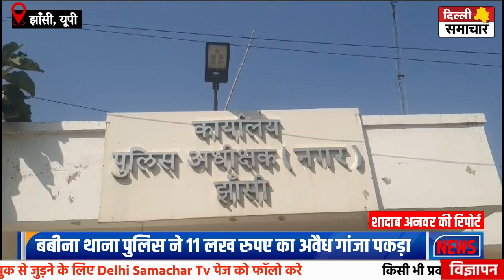Jhansi : बबीना थाना पुलिस ने 11 लाख रुपए के अवैध गांजे के साथ 3 महिलाएं समेत 5 आरोपियों को पकड़ा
Jhansi : बबीना थाना और  टीम की संयुक्त कार्रवाई 11 लख रुपए का अवैध गांजा पकड़ा

पांच अभिक्तों को किया रफ्तार जिसमें 3 महिलाएं शामिल,

95.790 kg गांजा जिसकी कीमत 11 लाख रुपए कीमत का गांजा पकड़ा गया

आरोपियों के पास से चार मोबाइल और 5310  नगद रुपए बरामद

अभियुक्तों का लंबा अपराधिक इतिहास उत्तर प्रदेश में

 गिरफ्तार करने वाली टीम को विभाग द्वारा उचित नाम दिया जा रहा है

पुलिस में आरोपियों को गिरफ्तारी कर माननीय न्यायालय के समक्ष पेश किया

बाइट- ज्ञानेंद्र कुमार SP सिटी झांसी DelhiSamachar
ताजा समाचार  खबरों के लिए चैनल को सब्सक्राइब करें और बैल आइकॉन को PRESS करें... ताकि कोई भी Notification मिस न कर पाए... फेसबुक से जुड़ने के लिए पेज को लाइक करें... किसी भी प्रकार के विज्ञापनों के लिए संपर्क करें... Mob.